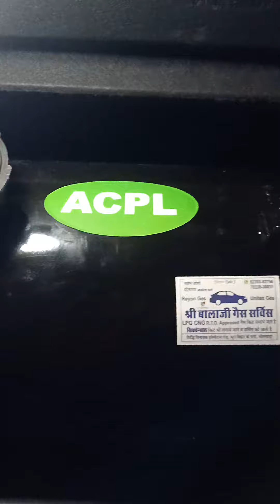/BS6CNG LPG gas 8239382756